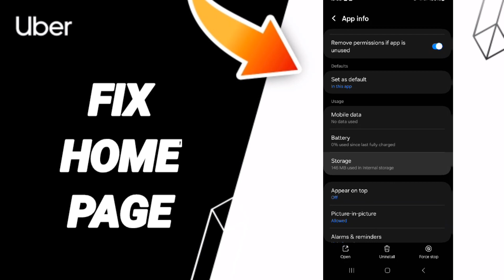How To Fix Home Page On Uber App 2024